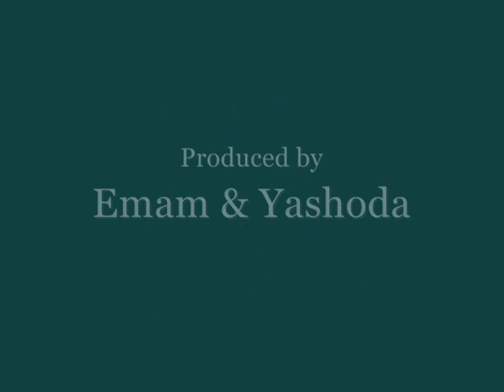Shri Guru Sharanam - Haidakhan Babaji